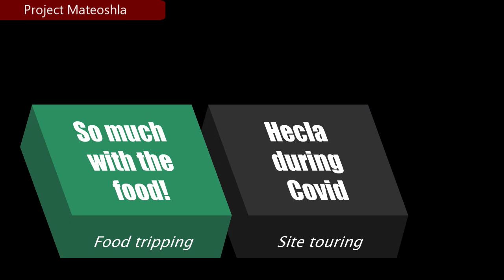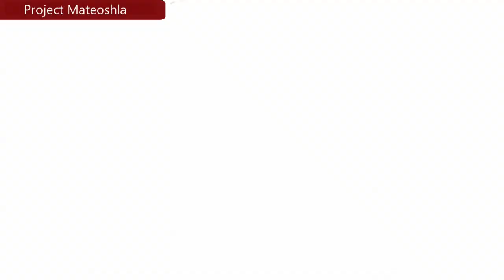Hecla Provincial Park | A COVID Camping Experience | Relaxing Weekend Family Camping | Family Vlog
Hecla Provincial Park | A COVID Camping Experience | Relaxing Weekend Family Camping | Family Vlog | Project Mateoshla

Hecla Provincial Park is one of our favourite places to visit and we always come here every year. It is a 2-hour drive from our place in Winnipeg. Hecla has a lot to offer. and it is considered as one of the best fishing site in Manitoba. For us, Hecla is also one of the best campgrounds in Manitoba. There are a number of hiking trails in Hecla such as the Lighthouse Trail, Grassy Narrow Marsh Hiking which we visited last year when we rented a cabin in Gull Harbour Campground.

This year, Manitoba has implemented a tighter restriction due to the increasing COVID cases in the province. Even though it's just the three of us, and we can't visit the campsite of our friends, it did not stop us from making beautiful memories.

It was a bit chilly during our camping and we decided to stay more in our camping site. There we made use our time relaxing, sleeping, bonding together as a family, cooking and most of all eating! Who doesn't love food anyway. :) We made Aunt Jemima pancake, our favourite brand. Also for our dinner, we prepared pork barbeque seasoned with Club House La Grille Montreal Steak, so yummy!

We also visited some of our favourite spots in Hecla Provincial Park.

We visited Hecla Village where we bought ice cream from the local grocery store and proceeded to the pier where people do fishing.  Hecla Village is a must to visit when you are in Hecla island. It has a beautiful scenic drive and as you travel along the shoreline, you will be treated to views of Lake Winnipeg with Black Island to the east.

We also went to the The Quarry which is just close to the
Gull Harbour campground. It is a place where you can do family picnic and see the rock units which are spread out over a distance of several hundred metres, near the lakeshore.

The most popular place are the Gull Harbour Marina and the Lighthouse and the North Point where you can do picnics, fishing and other fun family activities. The Lighthouse restaurant is only open for take out at his time due to COVID restrictions. The North Point has a tall tower where you can see the neighbouring island from the top.

There are also playgrounds located in the Gull Harbour campground.

Due to COVID restrictions however, people are not permitted to do outdoor gatherings from outside their household. No visitors are allowed on private property which includes the camp sites rented. Outdoor Manitobans must only limit their contact to their own household. Thus, you can see in our video there were only a few people in the picnic areas, lakeshores, lighthouse area, tall tower area, and fishing areas.

What about you? What is your COVID Camping experience?